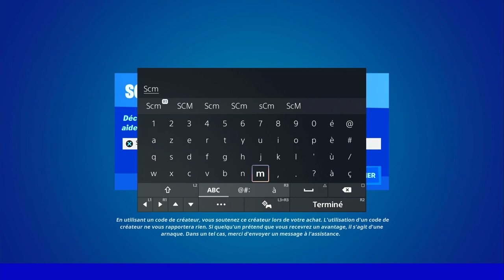GUIDE COMPLET DÉFI QUÊTE RÉBELLION SEMAINE 10 FORTNITE, ASTUCE GUIDE DÉFI QUÊTE SAISON 2 CHAPITRE 3